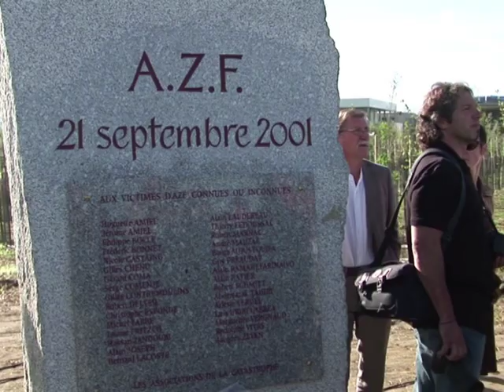Le Journal vidéo du jeudi 3 novembre 2011, édition de 12H00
Le Journal vidéo du jeudi 3 novembre 2011, édition de 12H00. Durée: 01:42-G20: sommet sous tension à Cannes, la Grèce sommée de dire si elle veut rester ou non dans la zone euro -Banques: BNP Paribas va réduire ses effectifs, des centaines de postes seront concernés -Syrie: trois morts dans le centre du pays alors que Damas vient d'accepter le plan arabe de sortie de crise -AZF: ouverture du procès en appel de l'explosion de l'usine chimique AZF à Toulouse -Cinéma: la Satosphère, le plus grande salle de projection immersive au monde, inaugurée à Montréal